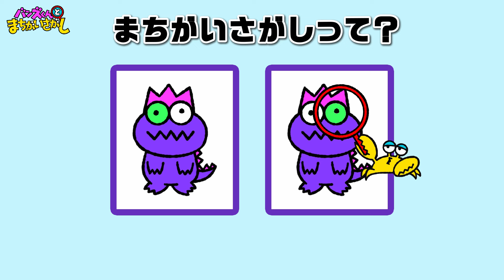とけたら天才！？超難問🌀まちがいさがし！！！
バンズくんのイラストのなかから、まちがいをさがせ！！
子どもから大人まで楽しめる「バンズくんとまちがいさがし」第3弾

・もんだいはぜんぶで3もん
・まちがいは5つ
・せいげんじかんは1もんにつき90びょう

だんだんむずかしくなるまちがいを
ぜんぶみつけることができるかな？

【𝙒𝙃𝘼𝙏'𝙎 𝘽𝘼𝙉𝙕𝙐 𝙠𝙪𝙣.】

たべすぎかいじゅう🍴バルグル・バンズくん🍔🦖

ﾊﾞﾙｸﾞﾙ・ﾊﾞﾝｽﾞｸﾞﾙｸﾞﾙ!（ぼくバルグル・バンズ！）
ﾊﾞﾙﾊﾞﾙｶﾞｰｶﾞﾙﾊﾞﾙﾊﾞﾙ!!!（ハンバーガーすき！）
ﾊﾞｰﾙﾊﾞﾙﾊﾞﾙ ﾊﾞﾙﾊﾞﾙｶﾞ-ﾊﾞﾙ!!!（将来のゆめ、ハンバーガー！）
ﾊﾞーーﾙ ﾊﾞﾙﾊﾞﾙｶﾞｰ ﾊﾞｰﾊﾞﾙ! （いっぱい ハンバーガー たべる！）

I'm BARUGURU BANZU.I love hamburger.
My dream is to become a hamburger.
I'll eat a lot of hamburgers!

▼▼▼バンズくんの日常をのぞきたい方はコチラから▼▼▼